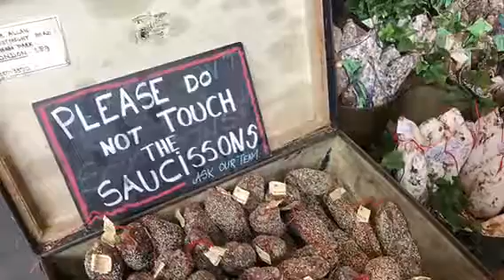London May 2017